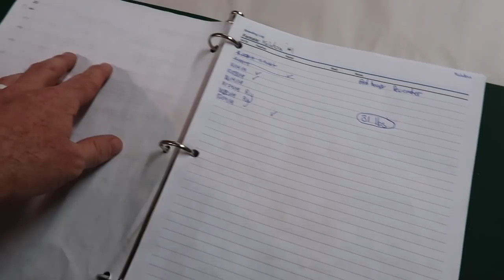Getting Pythons ready to Breed [How to cycle your females]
Have you ever wondered how to breed Reticulated Pythons?  Is there anything special you need to do in advance to be getting your females ready to breed, or to be "cycling" your female pythons?  This week, while Garrett Hartle took off from Reach Out Reptiles on a trip to Nebraska, he stops by Metcalf Reptiles and talks to Aaron Metcalf in round table fashion about what tips and tricks he employs to break down for us some special tips on what to pay attention to during the process of breeding.

The terms "Dwarf Reticulated Python" and "Super Dwarf Reticulated Python" are used to describe Reticulated pythons of the subspecies Satuprai and Jampeanus, along with crosses of these subspecies into mainland reticulated pythons to refine the amazing array of genetic morphs within that species, and reduce their size to something more suited to a life with humans.  Unfortunately, these terms are often used to mislead uneducated buyers into purchasing snakes with insufficient Dwarf and SD influence (lower than 50% Dwarf/SD Blood), or by completely misrepresenting larger grow Retics altogether!

Pure locality Dwarf and Super Dwarf Retics from the Selayer, , Tombolongan, Jampea, Kayuadi, Kalatoa, Madu, and Karompa islands of Indonesia form a group represented by two unique subspecies of Reticulated python that have actually adapted to live in harsh environments with their diminutive size- packing all the intelligence, confidence, and incredibly beautiful color and pattern of the world's longest snake into a tiny little package, some being even as small as corn snakes!  Unfortunately, they are still quite rare in captivity, and difficult to find.

At Reach Out Reptiles we dedicate ourselves completely to Dwarf and Super Dwarf Reticulated pythons like no one else in the world!  We want everyone to be able to learn about this little known and under-appreciated, misunderstood, and highly misrepresented group of animals without all the politics and personal agendas being pushed by sellers.

Aiden's Instagram: @the.rat_god